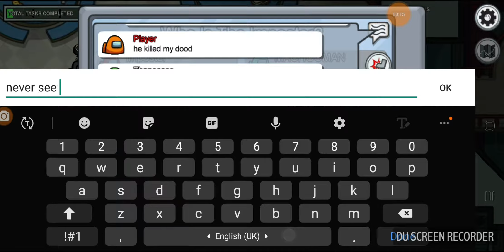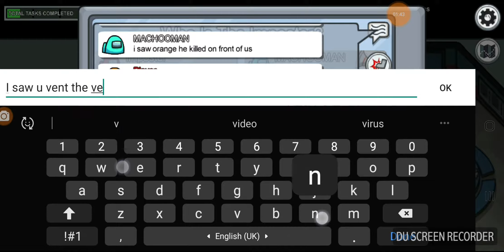HACKER in Among Us!! | Gameplay #2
Device: Samsung
Gameplay: Among Us

sums tags;ignore